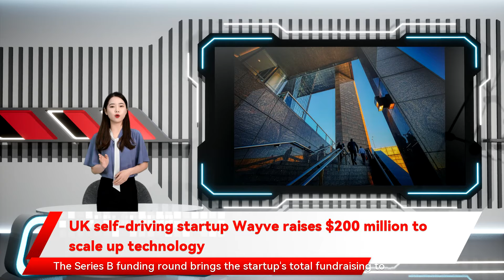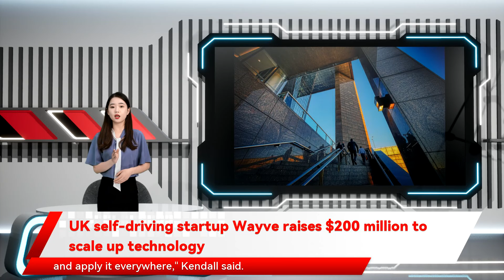UK self-driving startup Wayve raises $200 million to scale up technology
British self-driving technology startup Wayve said on Tuesday it has raised $200 million from investors to scale up its autonomous driving technology globally and launch more pilot projects with commercial fleet partners. The Series B funding round brings the startup's total fundraising to $258 million and includes new investments from venture capital firms D1 Capital Partners without giving a timeframe. UK online grocery technology company Ocado has invested in Wayve and has announced an autonomous delivery trial with the startup. Wayve is also running an autonomous delivery trial with British supermarket chain Asda in London. which lane to be in and how to interact with other vehicles even if they are breaking the rules. Last year Wayve took vehicles to five other UK cities and drove through traffic lights without ever having operated in those cities before. "Our system was able to take the concept of traffic lights from London and apply it everywhere UK self-driving startup Wayve raises $200 million to scale up technology LONDON " Kendall said. "That's why we'll be the first company to deploy in a hundred cities the company's test vehicles have learned how to correctly navigate "very robustly" through traffic lights in London - knowing how traffic lights function " Wayve CEO Alex Kendall told Reuters. He said that but investors have been pumping money into self-driving technology for trucks and other commercial vehicles where automation could be viable sooner. London-based Wayve's technology relies on machine learning that uses camera sensors fitted on the outside of the vehicle